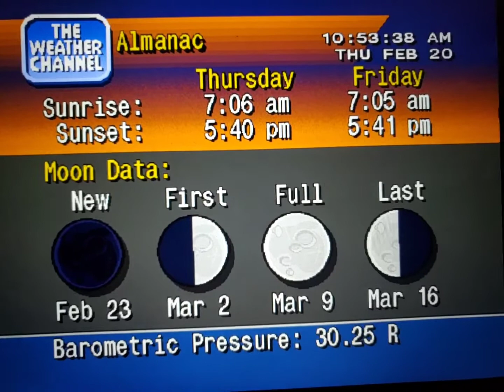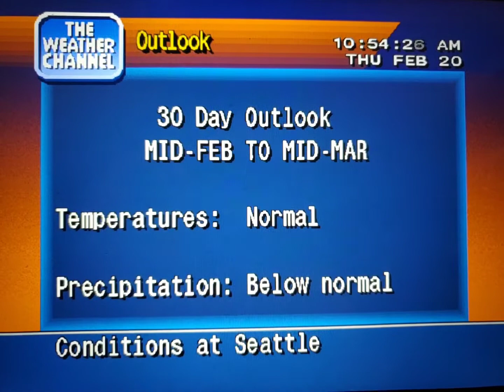WeatherStar 4000 Simulator Feb. 20, 2020(30)